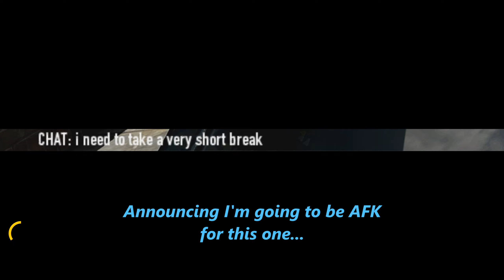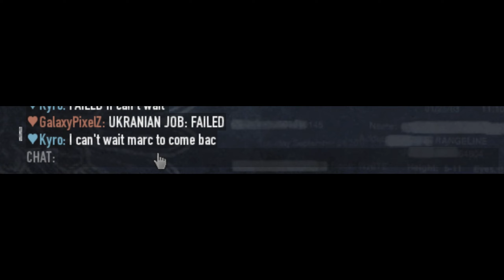When you AFK for the EASIEST HEIST in the entire game... | Your Daily Dose of PAYDAY, Episode 9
Another one to add to the list of blunders! Which one was better: this one, or Xenon's fall from yesterday's upload?
Of course everyone involved is a very good heister, so this is all in good fun :p

➽ TIME STAMPS:
0:00 → Context.
0:12 → Insane plays.
0:35 → Uh oh.

1:06 → End screen...

➽ STEAM GROUP? I've created a Steam group for subscribers, with the objective of bringing together heisters who are informed about the strategies showcased in this channel. This should make it easier to find crews for coordinated ECM rushing, stealth lobbies, achievement runs, and many other strategies which I've been sharing!

Recorded with: NVIDIA ShadowPlay
Edited with: Vegas Pro 12.0
Game version: too long ago; can't remember sorry!